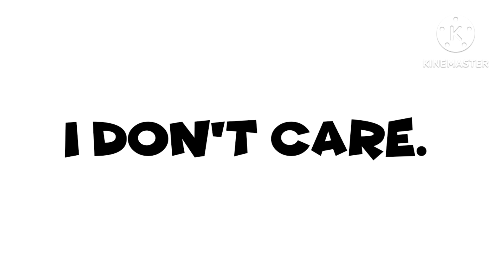Me When @SilverMoonLovesTheBoondocks Came Back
I Don't Care. Because He Keeps On Cyberbullying Users For Fun!